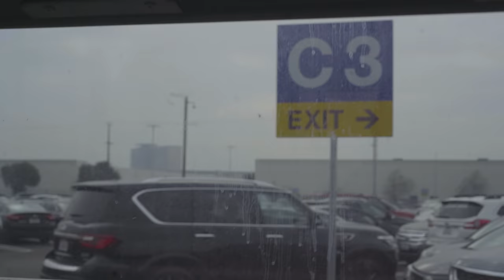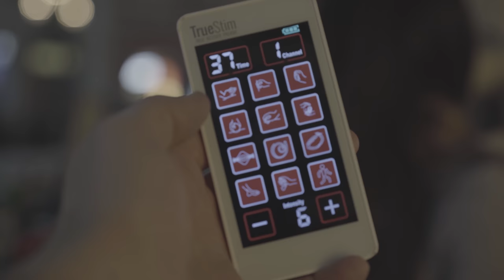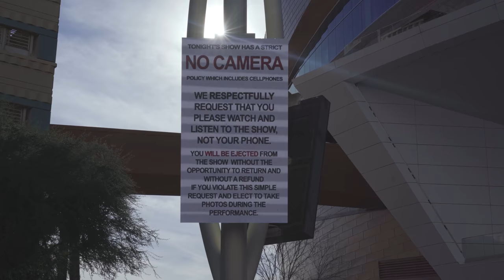TOOL VEGAS VLOG (pt. 1)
What’s up my luvs

Decided to release this patron-only Tool show travel vlog, pre bizarreo-land apocalypse, from my first ever Tool show in Vegas! Hooray! it was amazing to see them live and I even got to meet some of you which was cooler than seeing my fav band. live. That’s how much I like you.
figured we could all use some time out and n’ about right about now. Part 2 of this magical trip can be found upon patronage

Hugs!

Meytal

ps. New Tool and Green Day covers are out on pat.

pss if you wanna check out the ladies in this video, oxygen girl is @daphneeden1 on twitter, and the blondes are @cassieandmichele on Insta/YT ;-)